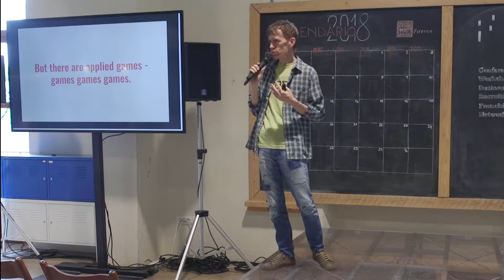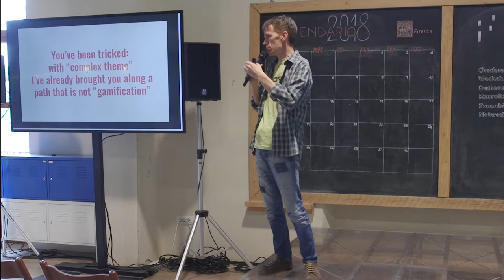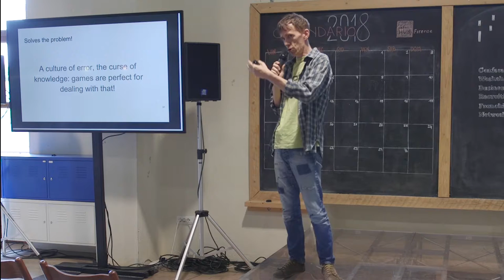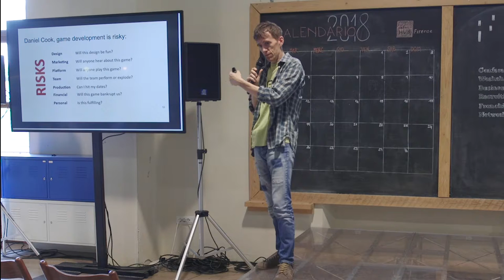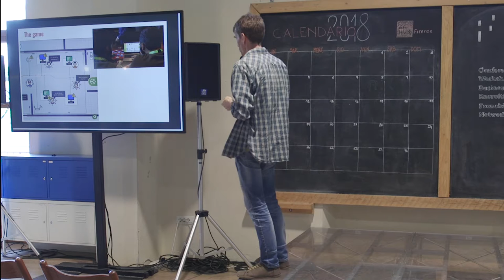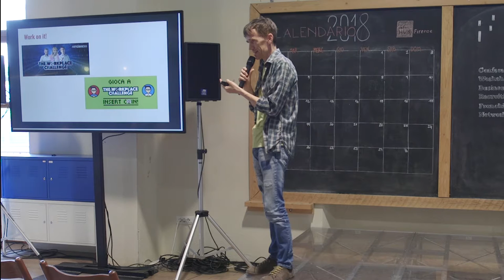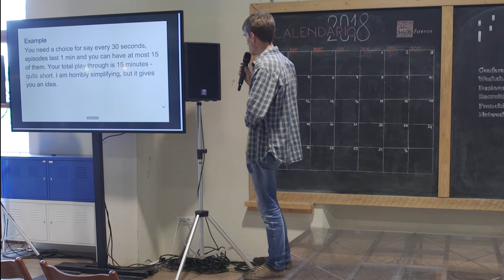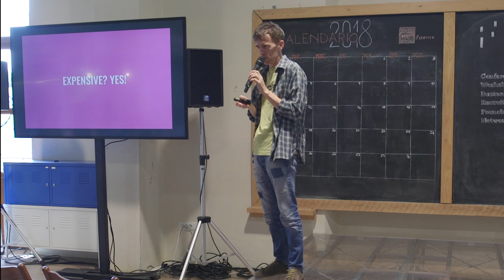Affordable games with depth for your marketing - Pietro Polsinelli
Open Space
9 Giugno | 14:30